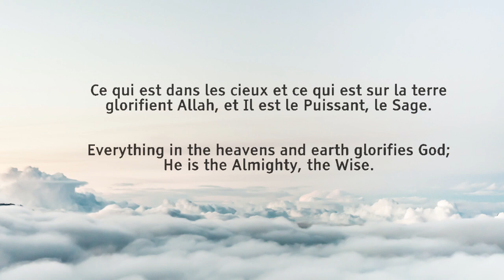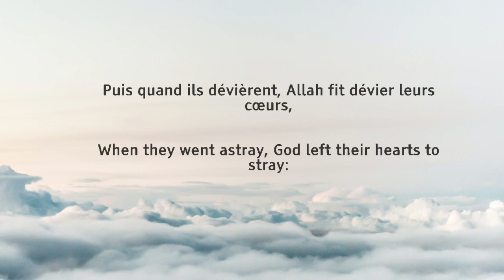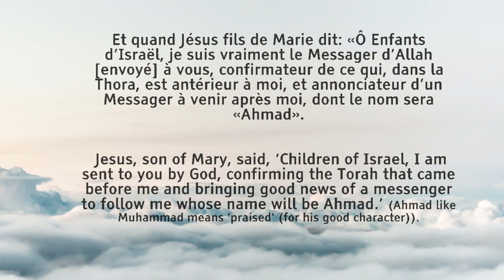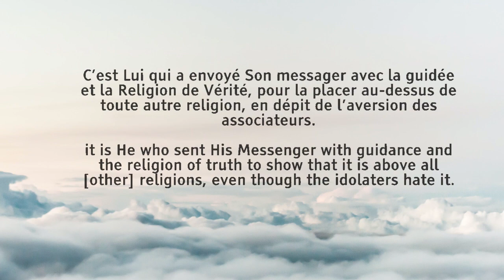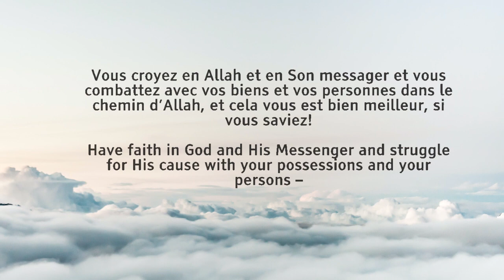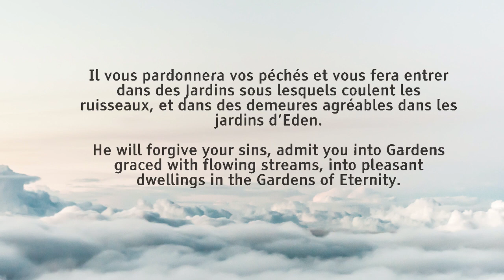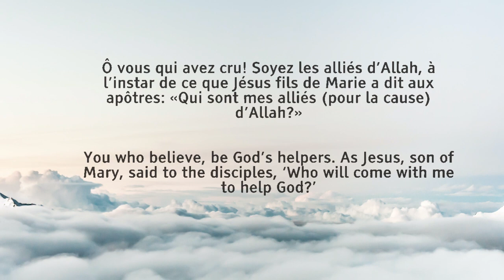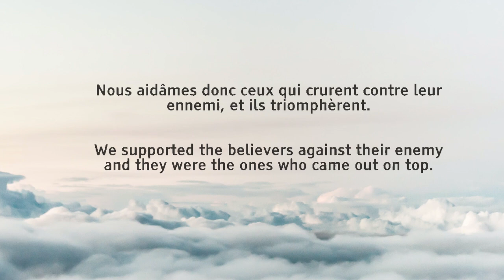Surah As Saaf |Quran For All | Omer Hisham | Lofi Quran | Quran Recitation with English Translation